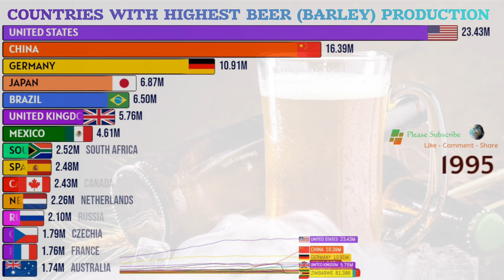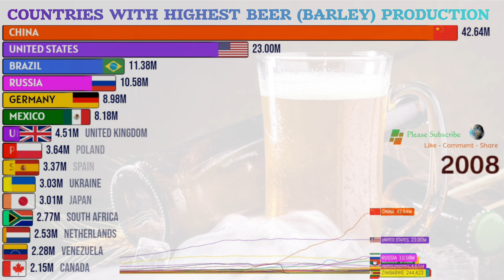Countries With Highest Beer Production| World's Top Beer Producing Countries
While the idea may be virtually impossible to confirm, beer is suspected to be the oldest alcoholic drink in history. And even if it’s not, it remains the most universal: today, beer is the most popular alcoholic beverage worldwide, and is the second-most popular beverage in general, ranking second only to tea.
There are over one hundred distinct styles of brewing beer, with some countries becoming famous for their variations of the brew. For example, Belgium is known for the witbier, a traditional Belgian wheat beer, while the United Kingdom is more popular for its lagers. While specific regions are known for certain styles of beer production, brewers across the globe produce a variety of styles to keep up with demand from beer lovers.

Please watch out complete video to find out which countries tops the list

Please Like, Sunscribe, Comment and Share.

Countries With Highest Beer Production, Top 20 Beer Producing Countries, Beer production by country worldwide, Countries That Produce the Most Beer, Top 10 biggest beer producing countries, Top 10 craft beer producing countries, Leading 10 African countries in beer production,  Beer Exports by Country, World's Top Beer Producing Countries